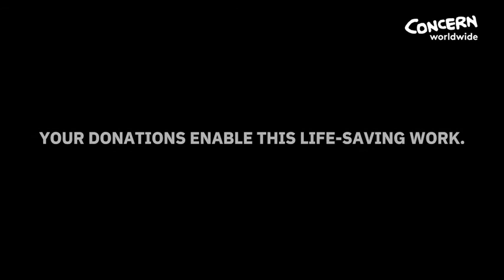Impacts of Climate Change: How Climate Change Causes Hunger | Concern Worldwide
dThe effects of climate change are felt all around the world, yet the people least responsible for climate change are struggling the most because of it. Increasingly frequent and severe droughts, floods, cyclones, and other extreme weather events are causing hunger, displacement, and lost livelihoods for people living in extreme poverty.

The World Bank forecasts that the lasting impact of climate change will drive an additional 132 million people, mainly farmers, into poverty by 2030.

But there’s hope: Concern Worldwide is an international humanitarian organisation fighting to end extreme poverty in 23 of the world’s most vulnerable countries. We respond quickly following natural disasters while also helping communities build a more resilient future through climate-smart agriculture, environmental rehabilitation, disaster risk reduction, and economic entrepreneurship.

So, how can you help? You can help bring tangible and lasting change to people already experiencing the devastating effects of climate change.

Learn about Concern's work with climate and the environment

00:00 How Climate Change Causes Hunger
00:01 Climate Change and Severe Droughts
00:17 Climate Change and Flooding
00:35 Locust Outbreaks
00:55 Donate to Fight Climate Change